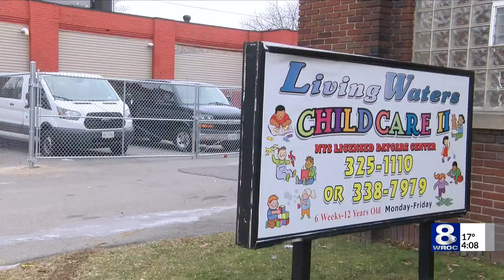'Nine hours in the cold:' Family furious after child forgotten in Rochester daycare van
A Rochester family called for accountability Monday, after a 4-year-old girl was left inside a van at her Rochester daycare center.